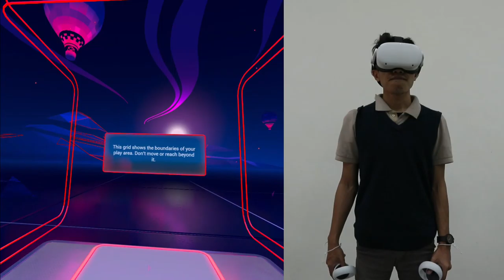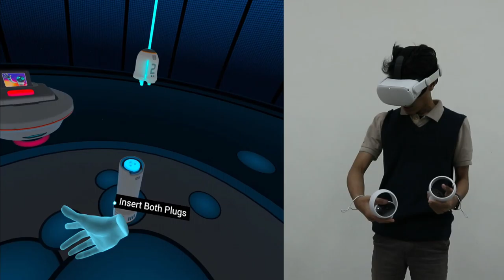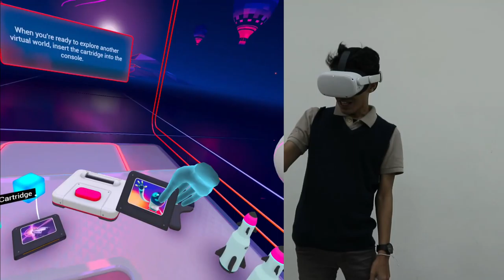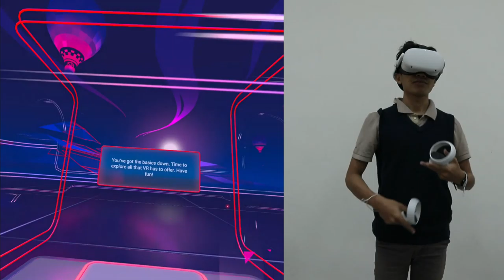First Step VR